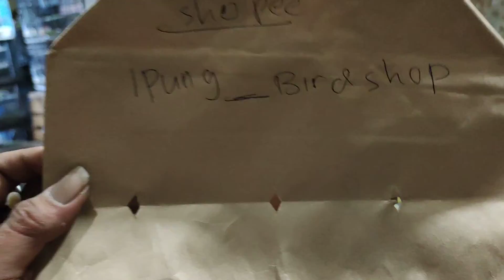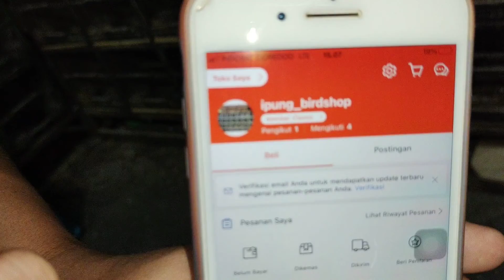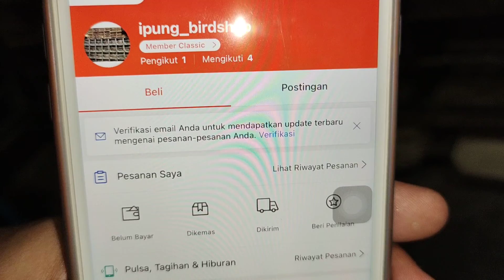Review Kios Burung Bang Saepul❗🔴Ready Stock Melimpah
Review Kios Burung Bang Saepul, Pasar Burung Pramuka Stock Melimpah burung burung kecil dan lain-lain

Monggo Order di Kios bosku